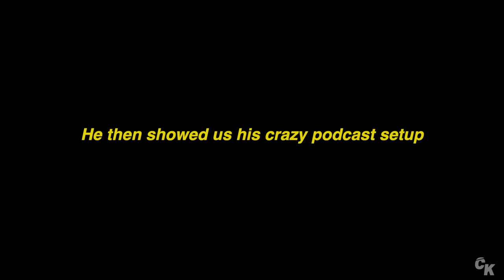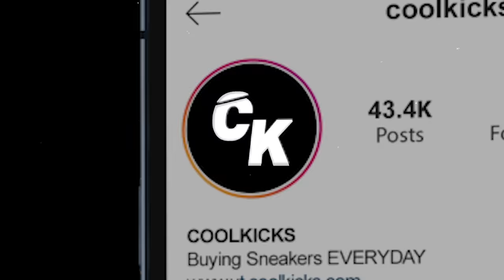MY CRAZY $1,000,000 SNEAKER COLLECTION!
Visit Cool Kicks:
7565 Melrose Ave Los Angeles, CA - (COOL KICKS LA)
7718 Melrose Ave, Los Angeles, CA 90046 - (The CooL)
6701-U Loisdale Road, Springfield, Virginia - (COOL KICKS VA)
7578 Melrose Ave, Los Angeles, CA 90036 - ( Melrose Sports Cards)